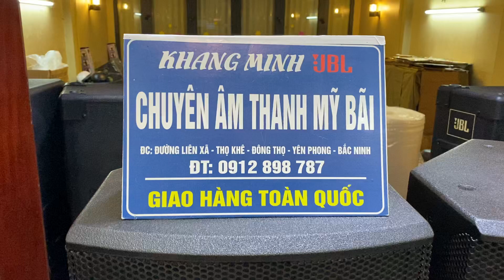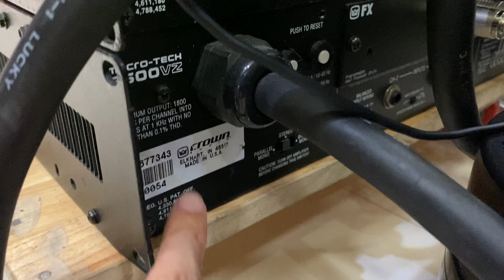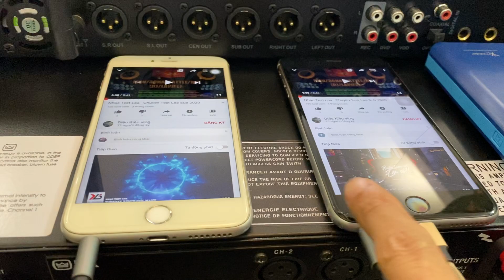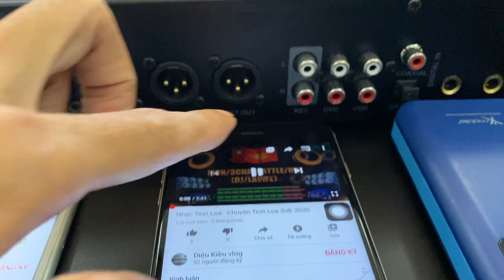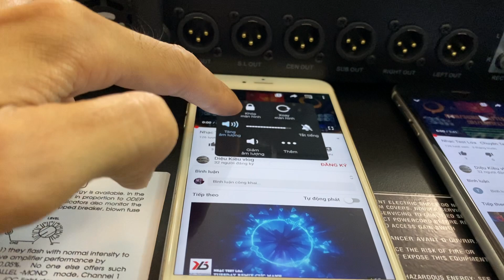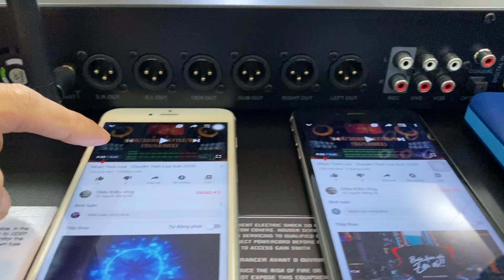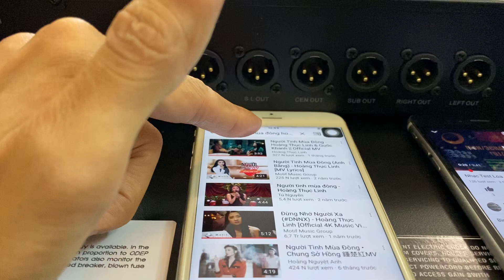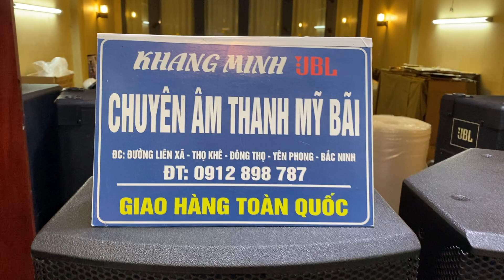Test so sánh 2 đời CROWN trên cập loa SP 212-A quá hay & quyến rũ lh 0912898787 zalo